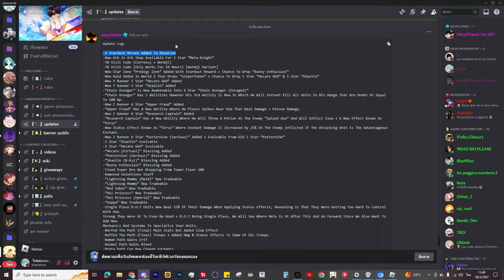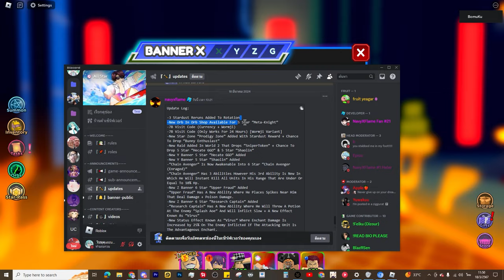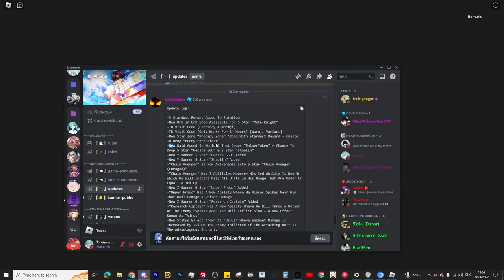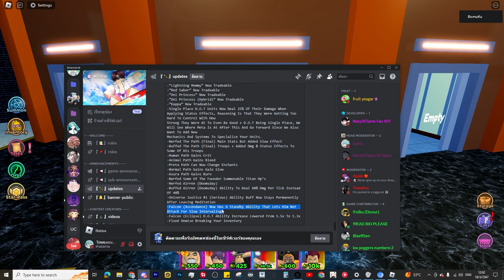🌘สรุปอัพเดทของน้องชินอน แจกโค้ดใหม่ แต่ว่าอัพเดทเยอะอยู่น้าา l All Star Tower Defense